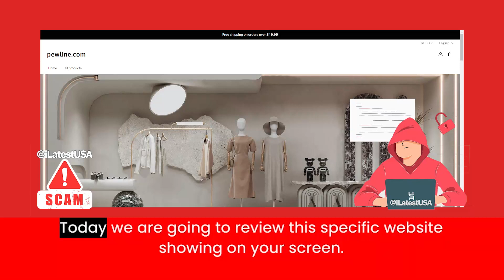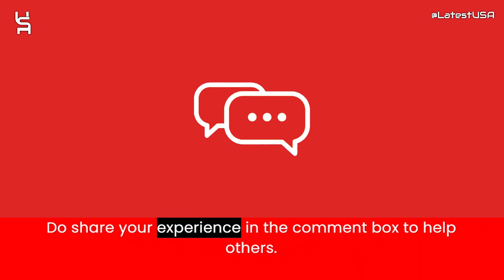Pewline Reviews | Scam Alert! PEWLINE.COM | PEWLINE.COM Review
Pewline.com reviews,
Pewline.com is fraud?,
Pewline.com scam or legit?
Pewline.com,
PEWLINE.COM,
PEWLINE.COM review,
PEWLINE.COM scam,
PEWLINE.COM Fake Website,
PEWLINE.COM Fraud,
Is PEWLINE.COM Scam?,
PEWLINE.COM Review Scam found video proof,
PEWLINE.COM REVIEWS,
PEWLINE.COM WEBSITE REVIEW,
PEWLINE.COM WEBSITE REVIEWS,
IS PEWLINE.COM LEGIT,
latestusa,
Scam Websites